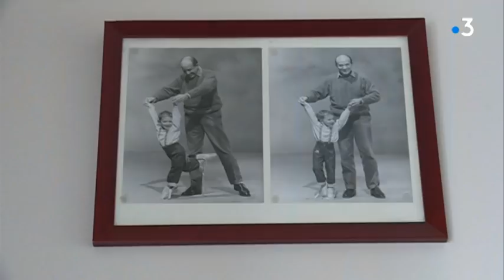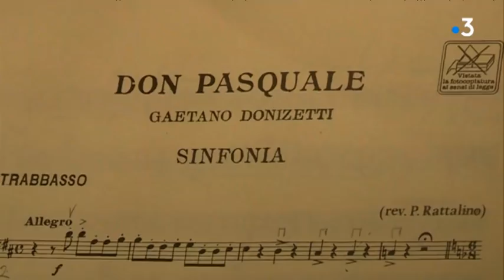Paris. Des toits aux sous-sols du palais Garnier... Dans la fourmilière de l'Opéra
Des sous-sols aux toits de l’Opéra, nous vous emmenons parcourir l’un des plus beaux établissements culturels parisiens, le 24 octobre, dans Enquêtes de région. Une vraie fourmilière qui regorge de lieux secrets.
un magazine de Geneviève Faure avec Nedim Loncarevic.